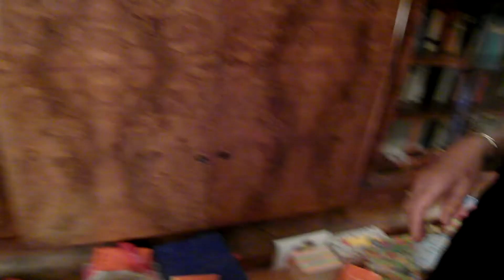Geschenkeanzünden Weihnachten 2012